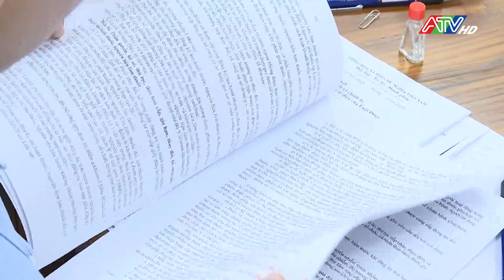Đoàn ĐBQH tỉnh An Giang lấy ý kiến đóng góp Luật Di sản văn hóa (sửa đổi) và Luật Dược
Dự thảo Luật Di sản văn hóa (sửa đổi) gồm 9 chương, 102 điều (tăng 2 chương, 29 điều) so với Luật Di sản văn hóa hiện hành. Sau hơn 20 năm Luật Di sản văn hóa được ban hành và hơn 10 năm được sửa đổi, bổ sung, luật dần bộc lộ một số hạn chế, bất cập cả về nội dung và hình thức trong từng lĩnh vực cụ thể.
Tham gia góp ý dự thảo luật, các đại biểu cơ bản đồng tình với dự thảo, tuy nhiên các đại biểu cũng cho rằng, đối với phạm vi điều chỉnh, cần bổ sung thêm trách nhiệm của cộng đồng trong bảo tồn di sản. Đồng thời, đóng góp nhiều ý kiến tại một số điều, luật liên quan nội dung về sở hữu di sản văn hóa; chính sách của Nhà nước về di sản văn hóa; khu vực bảo vệ di tích, nguyên tắc xác định phạm vi và cắm mốc giới khu vực bảo vệ di tích và điều chỉnh khu vực bảo vệ di tích; dự án đầu tư, xây dựng công trình, sửa chữa, cải tạo, xây dựng lại nhà ở riêng lẻ trên cơ sở hiện trạng nhà ở riêng lẻ đã có trong khu vực bảo vệ di tích, di sản thế giới; việc thành lập Quỹ Bảo tồn di sản văn hóa, các nội dung giao quy định chi tiết thi hành Luật …/.